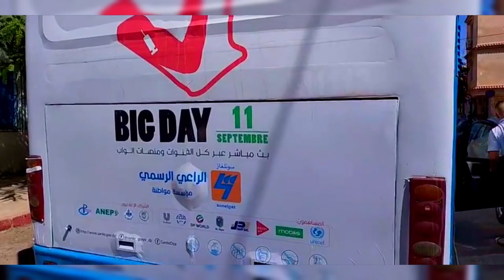تابعو جولة خفيفة و ضريفة في ستاوالي👈 بتصوير فوقي 👈STAOUELI FROM ABOVE